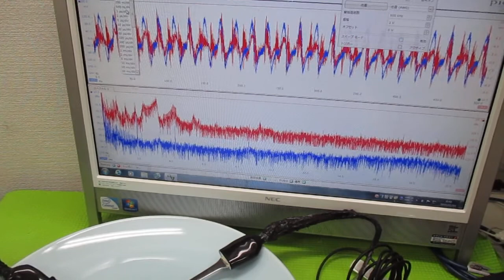超音波プローブの発振制御による表面検査技術 ultrasonic-labo